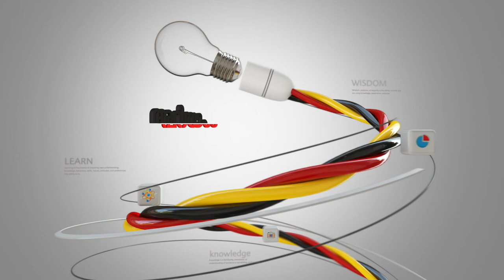Howler monkey | Episode 07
Howler monkeys are among the largest of the New World monkeys. They are famous for their loud howls, which can travel 5 km through dense rain forest. These monkeys are native to South and Central American forests. Threats include human predation, habitat destruction, and capture for pets or zoo animals.

Family: Atelidae
Phylum: Chordata
Subfamily: Alouattinae; Trouessart, 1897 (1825)
Genus: Alouatta; Lacepede, 1799
Order: Primates
Suborder: Haplorhini